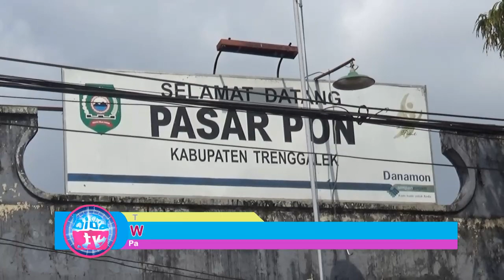Pasar Pon Trenggalek Akan Menjadi Pasar Traditional Rasa Mall Jaman Now - bioztv.id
Pasar Pon Trenggalek Akan Menjadi Pasar Traditional Rasa Mall Jaman Now - bioztv.id - Pasar PON Kabupaten Trenggalek akan dibangun menjadi dua lantai. Sedangkan dilantai bawah akan  terdapat hall yang cukup luas untuk display produk, promosi,  maupun kegiatan pameran, sepertihalnya konsep yang ada pada pasar modern atau mall.